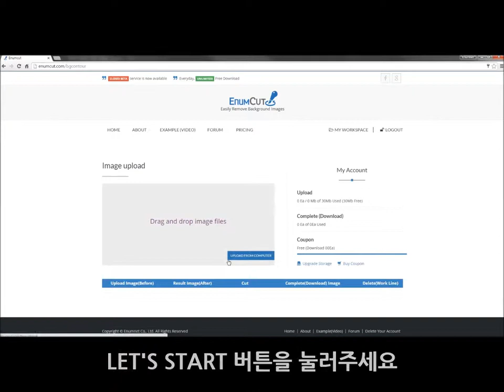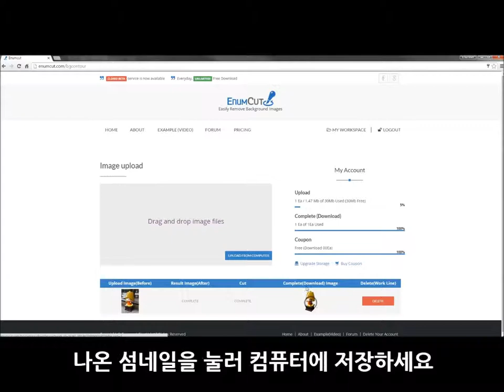Enumcut.com[Tutorial-68]:Manual(Expert)Mode-Statue photo(complex background)-backgrund removal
Today, we will try to remove background from  Yehliu Geopark chracter statue photo.(complex background)

3 Types of Tool Mode! Quick & Manual(Nomal, Expert) Mode!

이넘컷, 포토샵 필요없는 쉬운 사진 배경제거 누끼 서비스 - 예류지질공원 캐릭터상 사진 누끼 작업 쉽게하기. 쉽고 편한 정밀한 누끼, 이넘컷